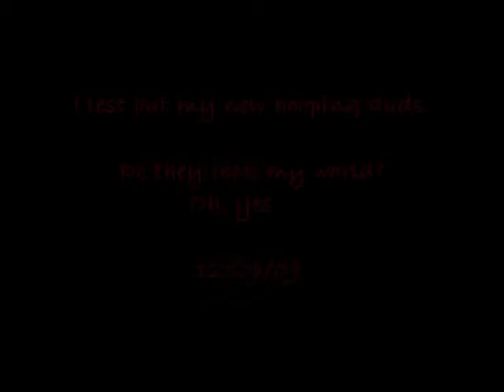It's All About the Pants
I received my first official "hooping wear" and had to take them for a test spin.  I'm wearing  Tribe Nawaar's flared pants with a lacey rosehips skirt.  I really felt like the flowing clothing informed my hooping a bit!  Even if they didn't, the pants and skirt were just plain fun to hoop in.

Featured video in December 2009, and also included as an example of student work for the Seeding Series classes.